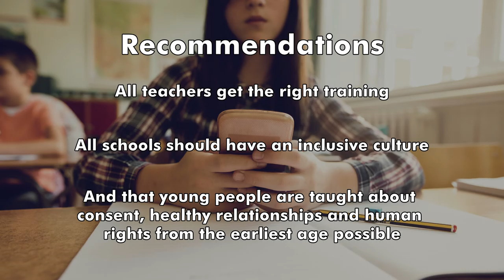Prejudice-based bullying in Scotland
The Scottish Parliament’s Equalities and Human Rights Committee has been looking into the issue of prejudice-based bullying, ahead of the Scottish Government publishing its refreshed anti-bullying strategy.

The Committee Convener here outlines some of the ambitious key findings that the Committee hopes will reduce bullying in Scotland’s schools.